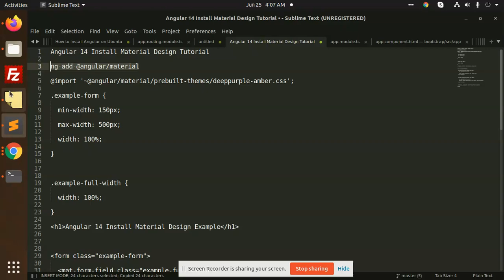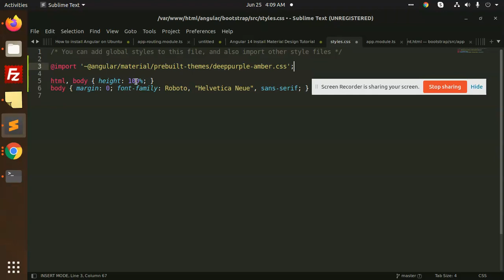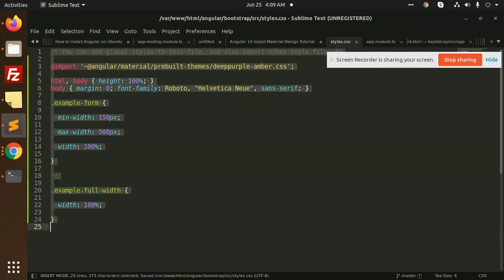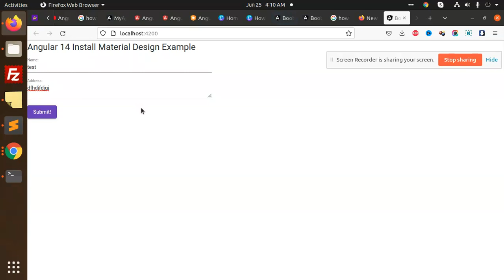Angular 14 Install Material Design Example | How to Install Angular Material Design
Angular 14 Install Material Design Example
How to Install Angular Material in Angular Project